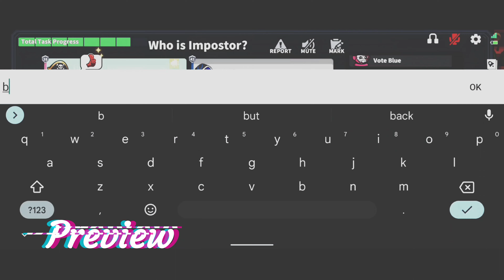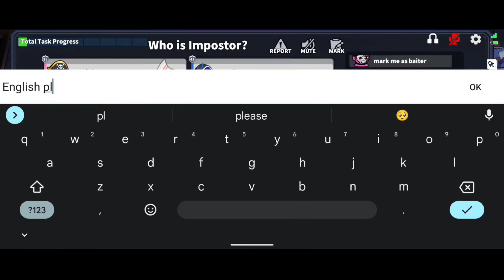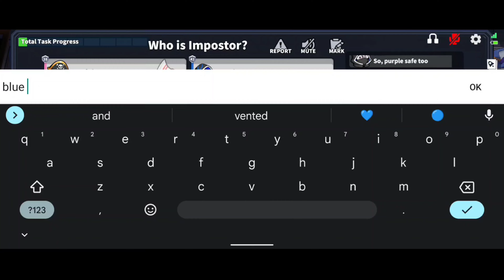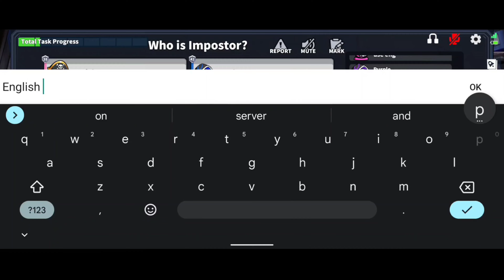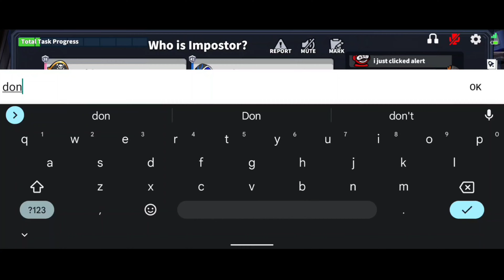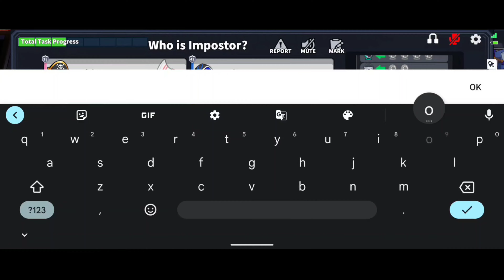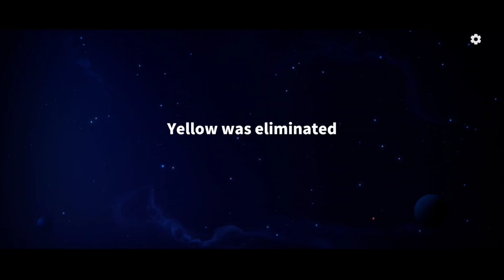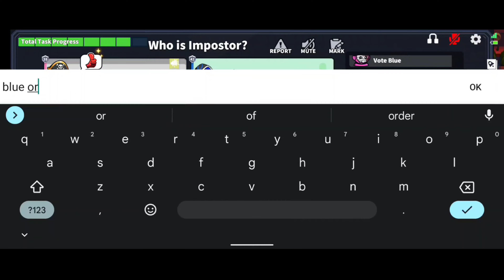Swapper Vs Chameleon Vs Hypnotist (Super Sus)